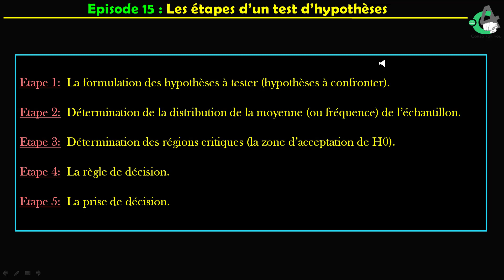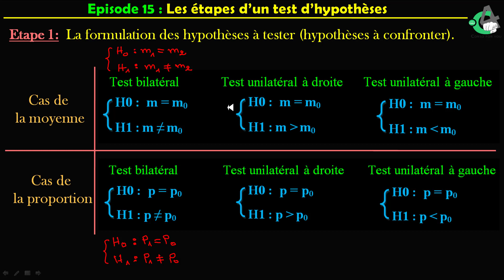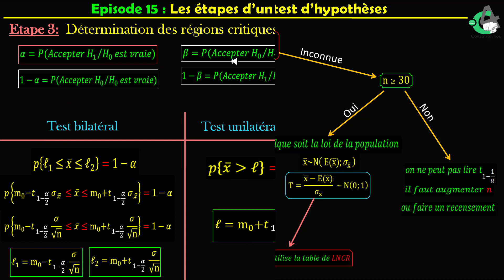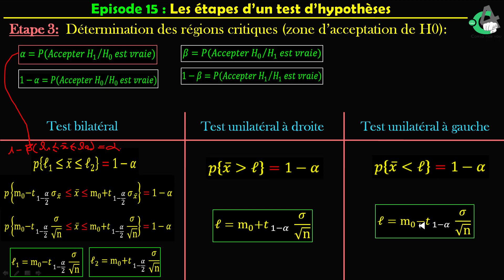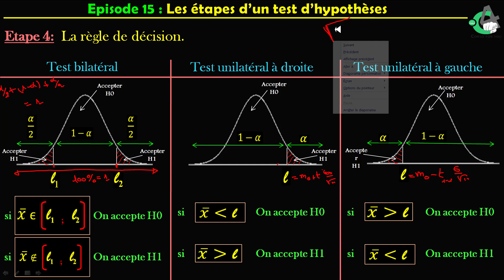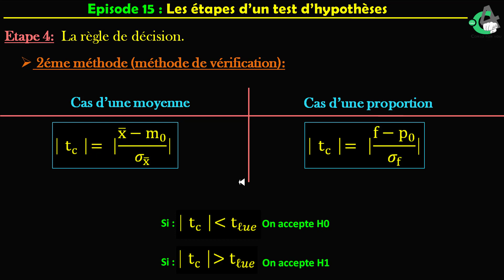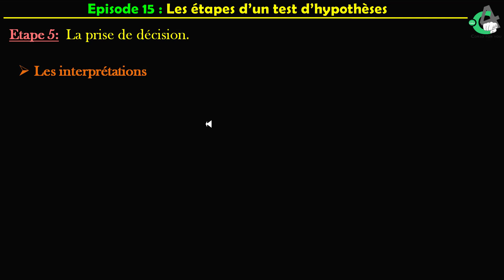EP15 Les étapes à suivre pour faire un test d'hypothèses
Vous trouverez dans cette vidéo une explication des étapes à suivre pour faire un test d'hypothèse:

Etape 1:  La formulation des hypothèses à tester (hypothèses à confronter).

Etape 2:  Détermination de la distribution de la moyenne (ou fréquence) de l’échantillon.

Etape 3:  Détermination des régions critiques (la zone d’acceptation de H0).

Etape 4:  La règle de décision.

Etape 5:  La prise de décision.

Plan général du cours à suivre:
Chapitre 1 : Théorie d’échantillonnage
      I- Les méthodes d’échantillonnage
              1- Les méthodes empiriques (méthode du quotas)
              2- Les méthodes probabilistes
     II- La détermination de la taille de l’échantillon
              1- L’utilisation de l’inégalité de Bienaymé-Chebetcheff (IBT)
              2- L’utilisation de la loi normale
    III- La distribution d’échantillonnage
              1- La distribution d’échantillonnage des moyennes
              2- La distribution d’échantillonnage des fréquences
Chapitre 2 : Théorie d’estimation
      I- Estimation ponctuelle
     II- Estimation par intervalle de confiance
Chapitre 3 : Les tests d’hypothèses